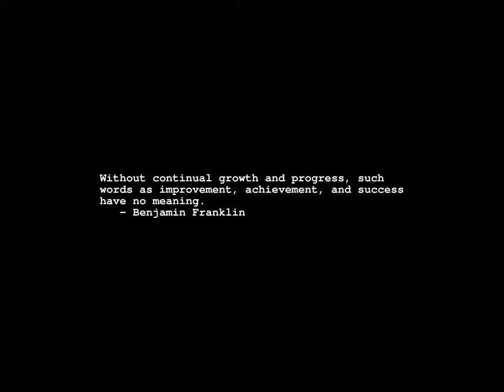Sunrise Time-lapse: Friday, September 27, 2024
On this day:
   Thomas Nast born, 1840
   The first passenger was hauled in a locomotive in England, 1825
   Feast of Finding the True Cross in Ethiopia
   Engelbert Humperdinck dies, 1921

Today's random fortune, quote, or snark:
BEWARE!  People acting under the influence of human nature.